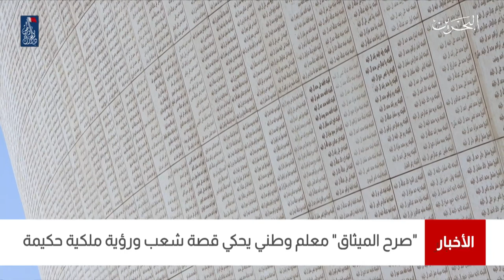البحرين مركز الأخبار : صرح الميثاق معلم وطني يحكي قصة شعب ورؤية ملكية حكيمة 16-12-2020